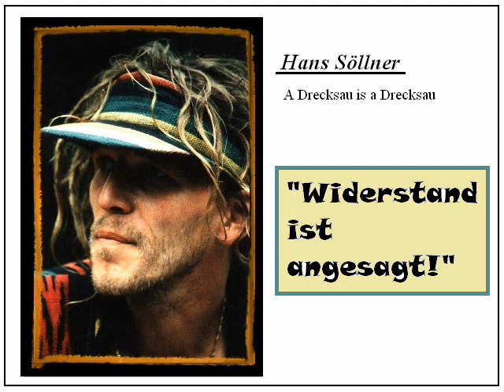Hans Söllner - A Drecksau is a Drecksau LIVE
Liveauftritt